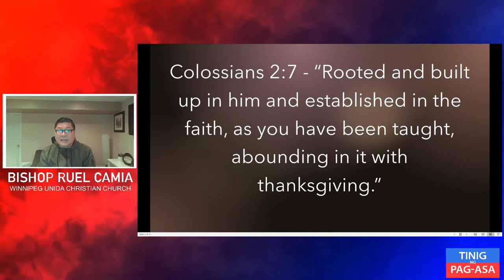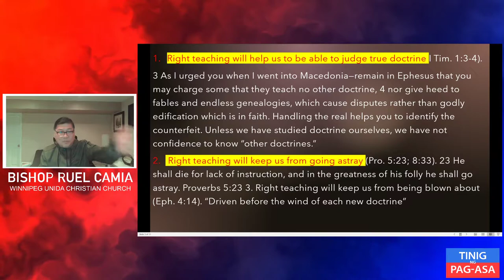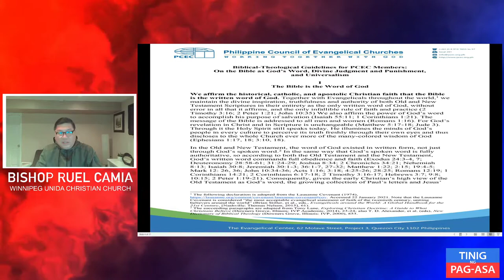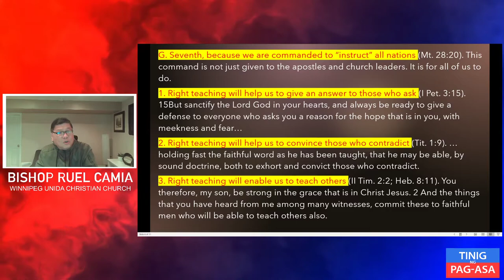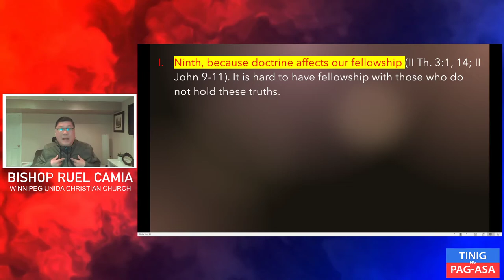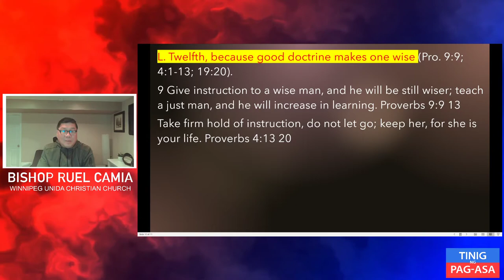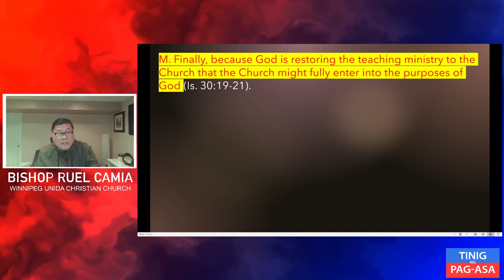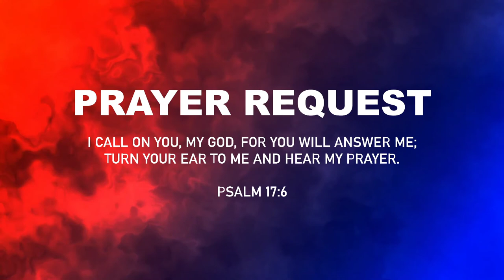Why Study Doctrine Part 3